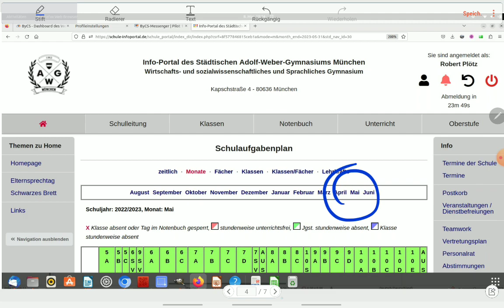Info-Portal: Prüfungstermine verschiedener Klassen sehen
Für die Planung ähnlicher Prüfungen in Parallelklassen benötigt man einen Überblick. Diese Terminübersicht ist schnell gefunden.